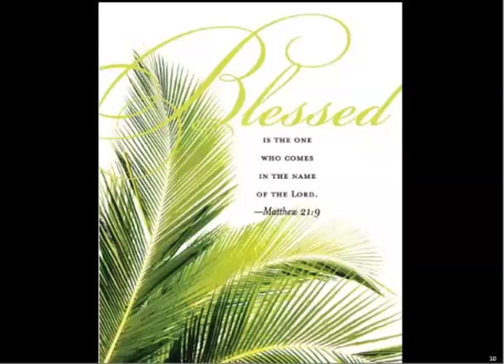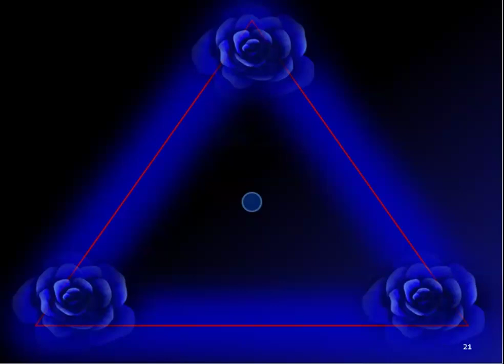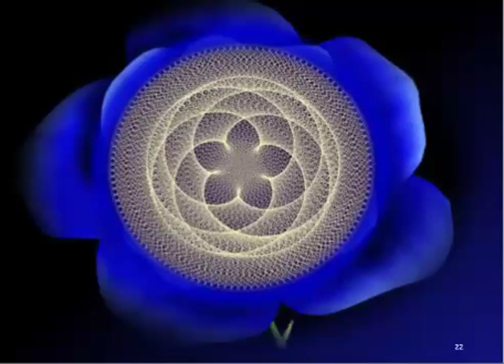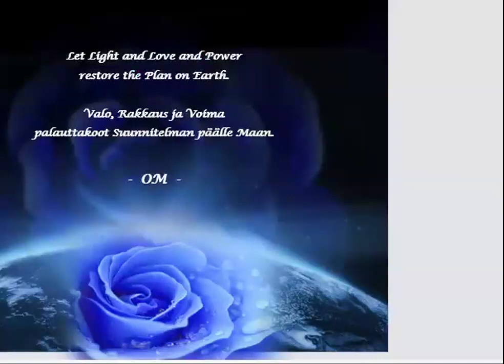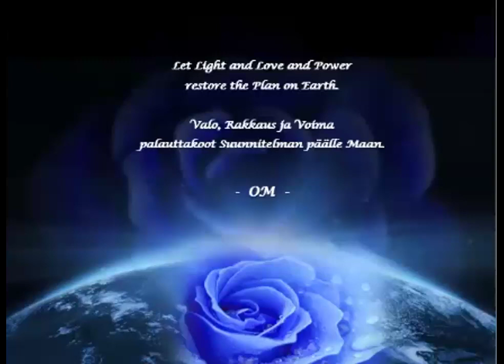2024 Aries Full Moon Sacred Pentagram Day II - Palm Sunday - MoryaDay - 23Mar2024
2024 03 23 Morya SP2 ARIES PalmSunday MoryaDay TR

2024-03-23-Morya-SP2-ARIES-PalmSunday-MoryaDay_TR